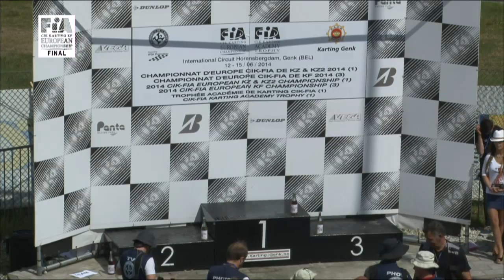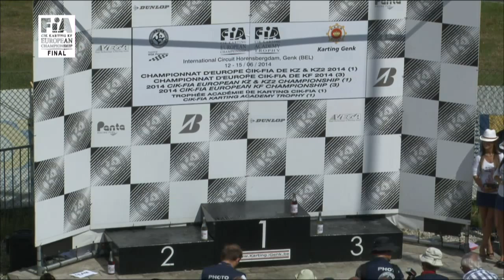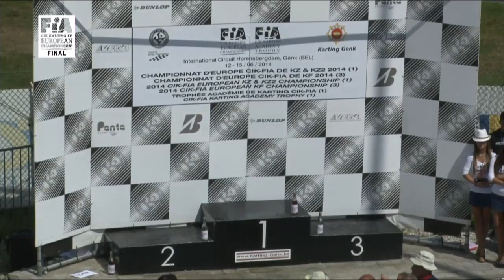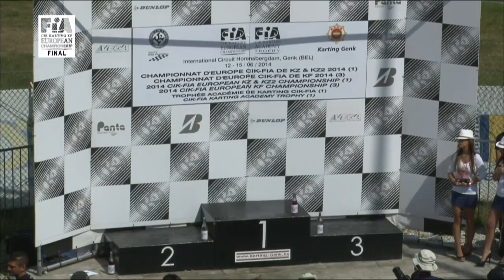CIK FIA EUROPEAN CHAMPIONSHIP 2014 EVENT 3 ROUND 3 KF FINAL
Genk 15 June 2014 Live Streaming